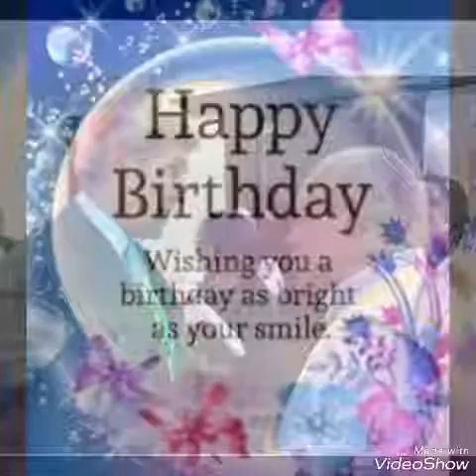JDM's presidential earthday wishes.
Welcome to the Official 'GhanaMu_Nsem_TV' YouTube Channel. GhanaMu_Nsem_TV_Channel is the premier source for latest Political and Entertainment news coverage and reports on every issue that arise in Ghana and needs urgent address. We provide all Ghanaian citizens (both home and abroad) with the local news that hits home.
GhanaNsem_TV - SERVICING YOU WITH THE UPDATED NEWS AND GOSSIP!.

Nous vous faisons la promesse de vous apporter les Films Africains les plus interessant produit depuis le Ghana, le Asante et des Films de l'Afrique dans son ensemble comme vous les aimez et dans toute sa purete Filmatographique noire.

SuperSport, Sport, Samuel Kuffour (Football Player), Ghana (Country), Ghana National Football Team (Football Team), Côte D’Ivoire (Country), Ivory Coast National Football Team (Football Team), Robert Marawa, FC Bayern Munich (Football Team), Football (Interest), Hair, Fußball-Bundesliga (Football League)